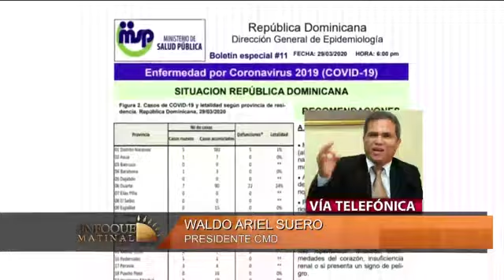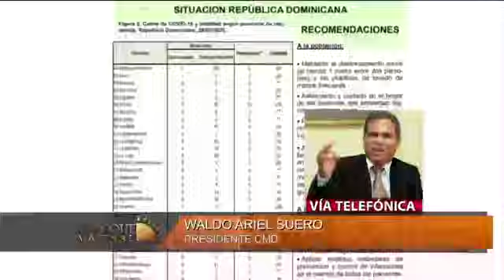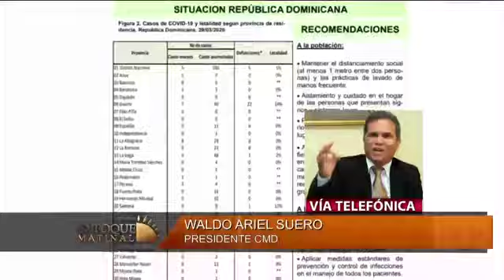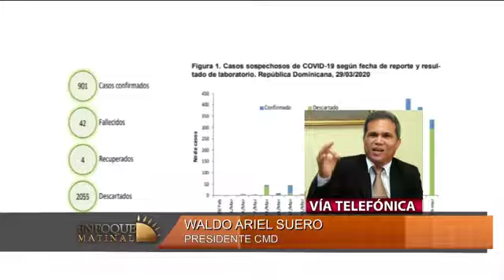Entrevista al presidente del CMD, Waldo Ariel Suero en Enfoque Matinal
Entrevista al presidente del Colegio Médico Dominicano, Waldo Ariel Suero en Enfoque Matinal